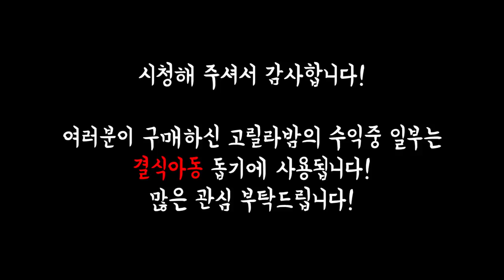어떤 에너지 드링크가 가장 맛있을까? | 에너지 드링크 5종 비교 (for 학생&운동인)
[Music | 음악]